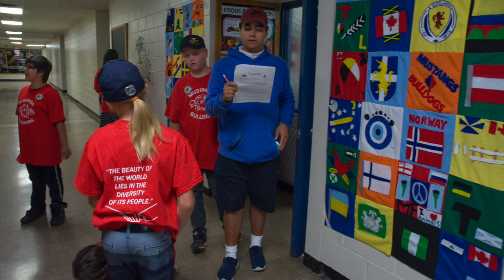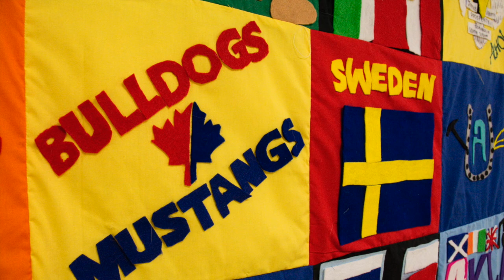2018 Mustang & Churchill Photos